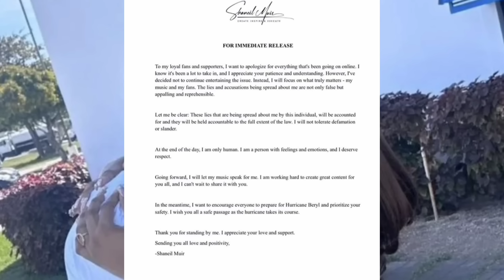Breaking Vide0 Exp0se Shaniel Muir Sleep with worlddawg&Tommy Lee|Sc@mm!ng That’s y Travis left Her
BREAKING NEWS SHANIEL MUIR TOMMY LEE WORLD DAWG.  UPDATES. PLEASE REMEMBER TO SUBSCRIBE LIKE SHARE COMMENTS ❤️⬇️📌 BE COME A EXCLUSIVE MEMBER OF THE FAMILY CLICK THE LINK BELOW 📌⬇️ GET ACCESS PERKS AND MORE MY INSTAGRAM DM IF NEEDED LINKS ⬇️⬇️⬇️📌 📌All the videos, songs, images, and graphics used in the video belong to their respective owners and I or this channel do not claim any right over them.